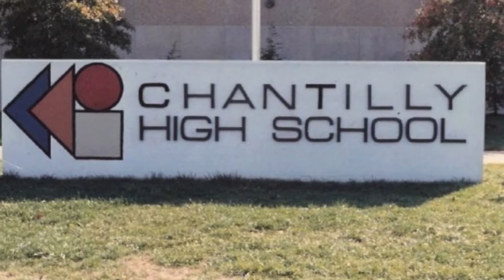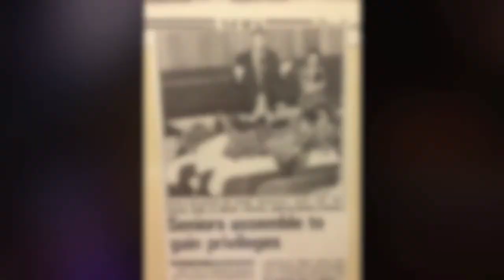The 25th Reunion Chantilly High Reunion Thank You To Jen!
Two hundred or so Chantilly High Class of 1988 students gathered in Centreville, Virginia to re-connect after all of these years. Jen A. planned a wonderful event and many from our class wanted to send a special "thanks" your way.